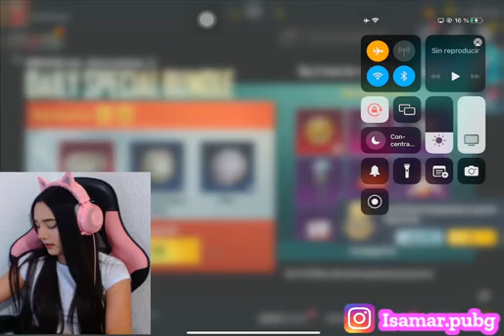Tarde pero sin sueño😝